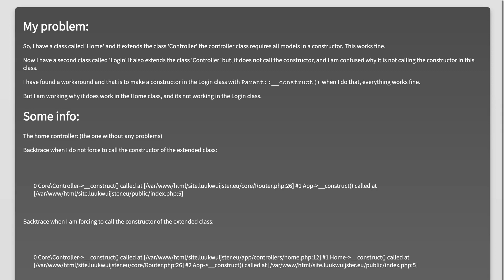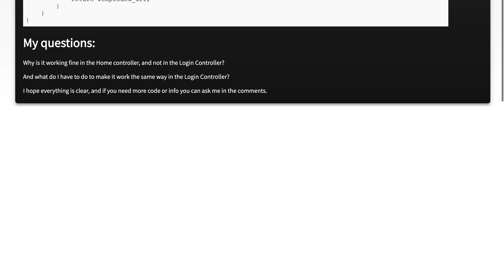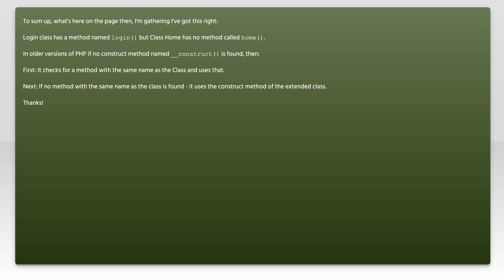PHP - class does not call constructor of extended class, while it works fine in an other class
php: PHP - class does not call constructor of extended class, while it works fine in an other class

Related to: php